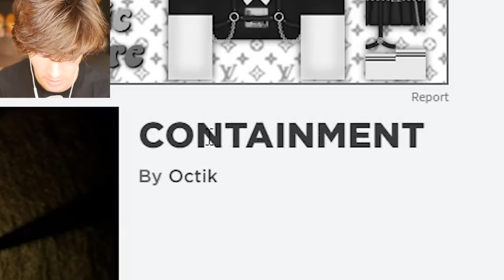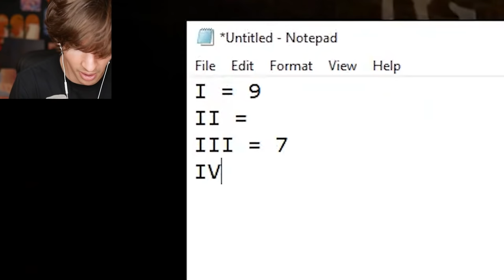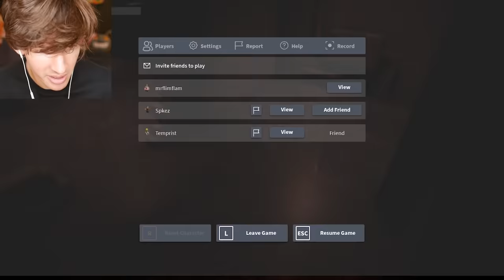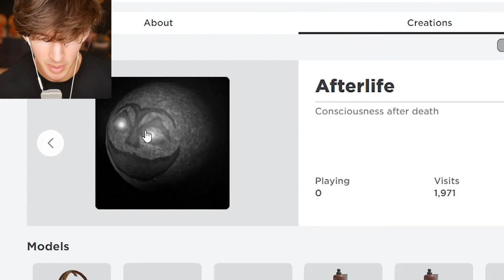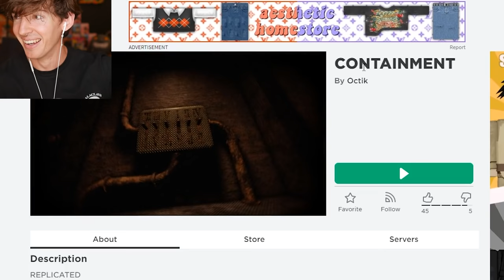The most disturbing thing on Roblox...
USE STAR CODE FLAMINGO and @Temprist
Today I play CONTAINMENT which is a very odd Roblox game where you start off trapped in some sort of cave tunnel, then after encountering some weird roblox critters you find out about the dark history of this game